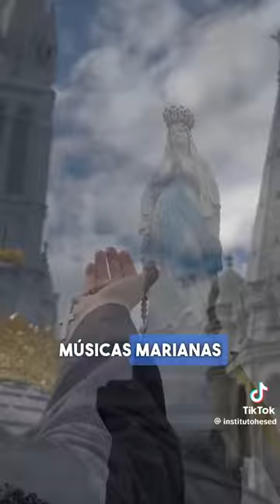Ir Kelly Patrícia OFICIAL / Instituto Hesed | Outubro Mês do Santo Rosario | Santo Rosário | Oração